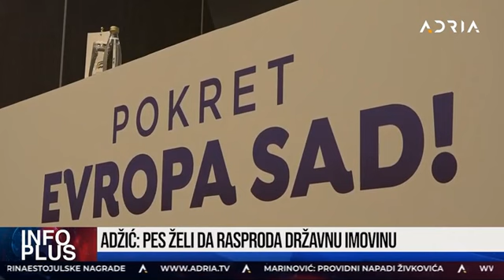10-07-2024 TV Adria Adžić PES želi da rasproda imovinu